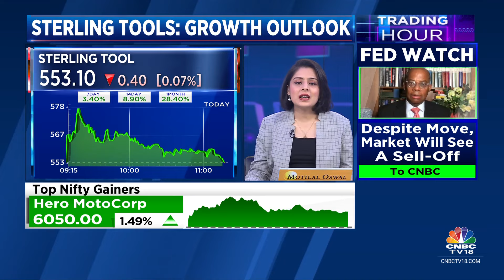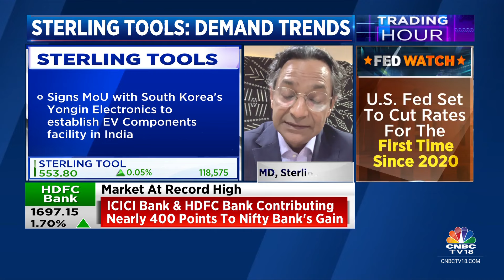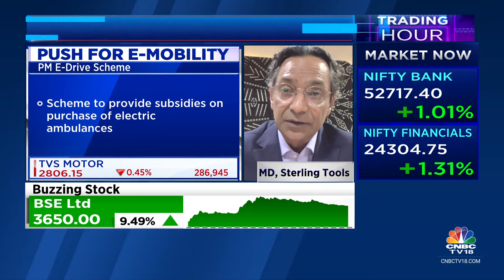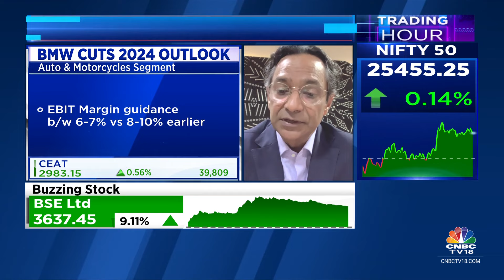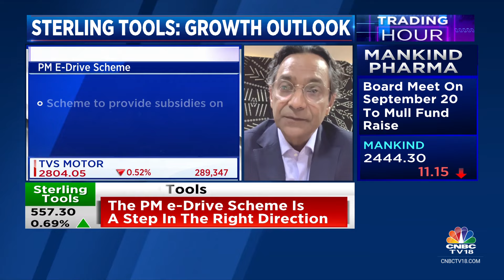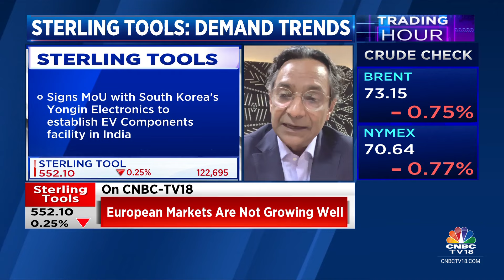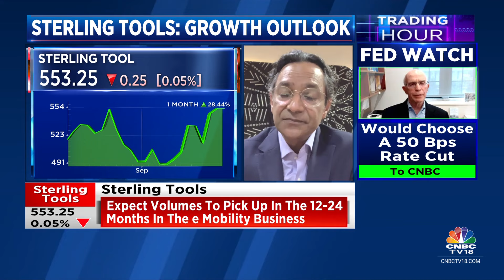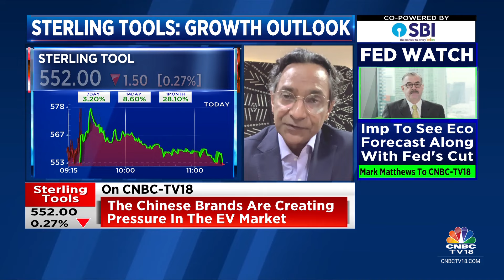EV Revenue Contribution Will Be Close To 40% In FY25: Sterling Tools | CNBC TV18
OnCNBCTV18 | 'Expect volume to pick up in 12-24 months for the e-mobility business', says Sterling Tools' MD Atul Aggarwal. Adds, EV revenue contribution will be close to 40% in FY25. Reem Taendulkar & Sonal Bhutra with more details.

n18oc_business